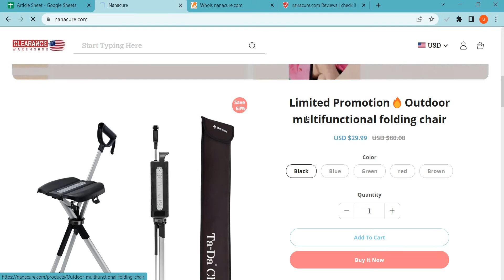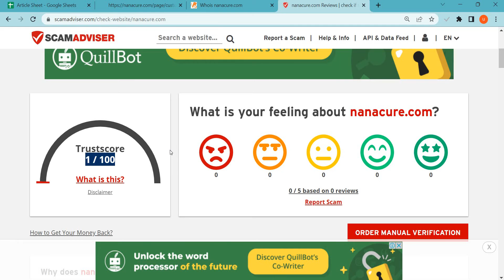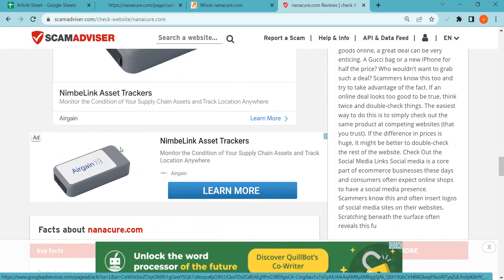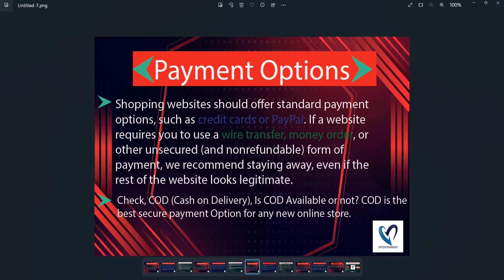Nanacure Reviews 2023: Is Nanacure.com safe for online shopping? Nanacure Detailed Review!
Nanacure.com is an online e-commerce shopping website selling different types of products. So, we are here to guide you, on how to check the authenticity of any genuine website

1. Firstly you should check the domain age of any website if the domain is older it is more reliable.

2. Pay attention to whether the website is safe or not with HTTPS connection.

3. Whois a website where you can check more details of the website.

4. Customer support services are also important, check whether the number and contact address are given or not.

5. Genuine websites provide COD, and PayPal as the payment method, and PayPal gives you a refund option after a rising request.

6. Scam advisor is a popular website that gives trust scores to most websites, you can also check there.

7. Product return policy is also an important point, check available or not.